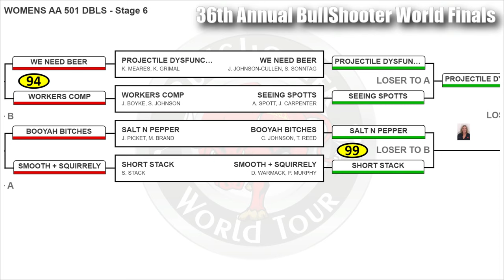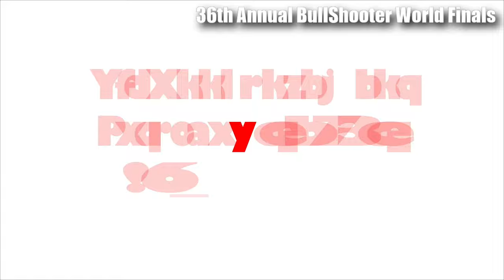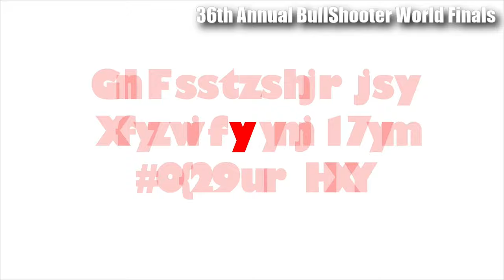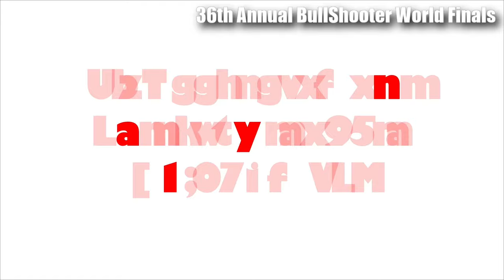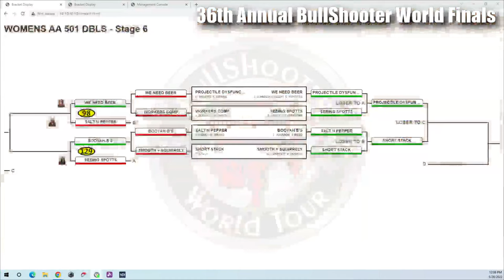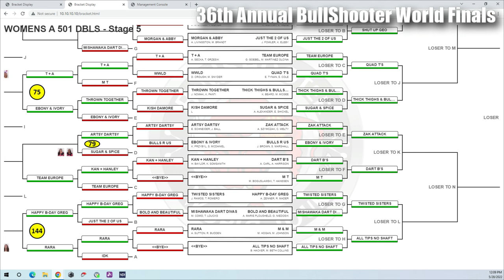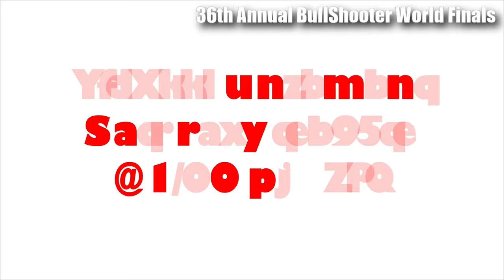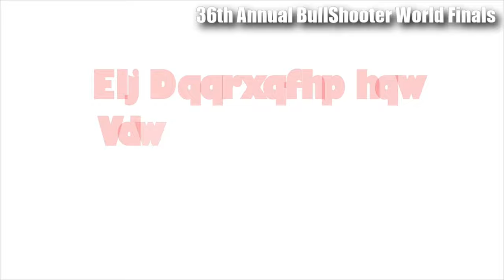BullShooter 36 World Finals Saturday BullPen Action 2022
Women's AA 501